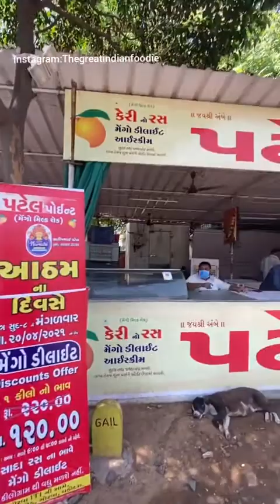Must Watch Video of New Method Of Mango Mix Juice Oddly Satisfying 😂😎👍mango covid#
mango jucie
New Trending Instagram Reels Videos | All Famous
TikTok Star | Today Viral Insta Reels | Insta Reels
New Instagram Reels Videos All Famous Tiktoker!
Letest Today Viral |li| Instagram Reels li| Today New
videos insta reels instagram reels of tiktok stars reels
tik tok tik tok videos new tik tok videos new tik tok
stars new reels insta instagram
instagram Instagram Reels Videos Instagram Reels
Funny Videos Instagram Reels Romantic Videos
Instagram Reels Comedy Videos Instagram Reels
Trending Videos instagram reels india, instagram reels
features, instagram reels tutorials, Instagram reels
videos, instagram new update reels, instagram eels app
instagram reels a, instagram new features reels, reels
india, reels instagram, new reels, updated instagram
reels Instagram reels video| Reels instagram|Trending
Reels Instagram|New Viral Reels|Reels Instagram|
Comedy Reels| Viral Reels| Reels Instagram Todayl Reels
instagram New Trending Viral Reels| New Funny
Reels| Trending Reels Instagram| Reel video New reels
video Trending reels video New reels New viral reels
Comedy reels Funny reels Reels instagram Trending
reels instagram Reels video Instagram reels video
Reels viral Reels Instagram ReelsVideo # ReelsIndia
Instagram reels video,Reels instagram,Trending reels
video,Viral reels video,new reels,.comedy reels,viral
reels,trending reels,trending reels instagram,funny reels
video,reels video,i stagram reels,viral reels,new viral
reels,couply reels, cute reels, viral new reels, instagram
new reels,reels instagram. New instgram reels, funny
reels,cute couple reels, reels new instagram,instagramn
reels, new viral reels, instagram reels ,viral reels, funny
reels,comedy reels,trending reels instagram. Instagram
new reels videos watch now trending videos ! romantic
sad funnv videos instaaramreels tiktok fiunnv video
video, reels instagram, reels video, reels new video,
instagram reels,reels, reels video, reels india, best video
reels, instagram reels india, reels viral video, trending
reels video, reels comedy, reels romantic video, reels
videos, reels new features, reels 2020, reels latest
Video, reels trending, reels trending video, reels dance
video, reels status, reels funny video, reels Comedy,
new reels video, Instagram reels india, Instagram reels
tutorial